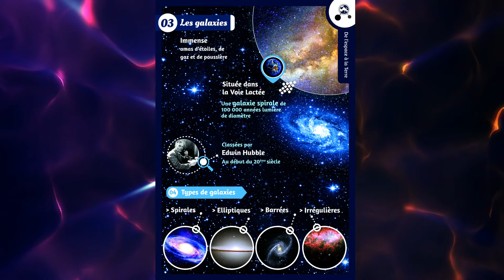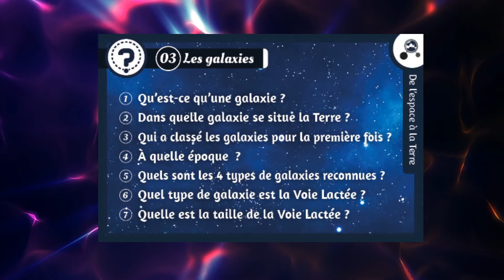Les 4 TYPES de GALAXIES